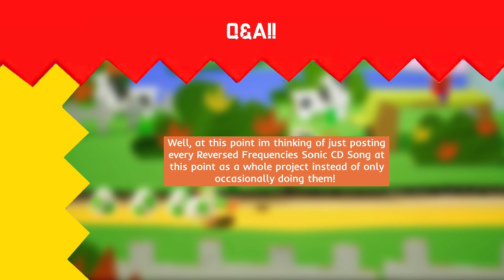Top 30 Willrocks23 Videos!! (First Half of 2020) (#30-16 & Q&A)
Hello everybody! The first half of 2020 has been terrible for the world, but not for my channel! I gained lots of subscribers and most importantly posted more videos! So let’s take a look back at what i think are the Top 30 Videos ive published so far! Here is #30 through #16 and a Q&A!

Need Timestamps? I got you covered!

0:00 - Opening
0:16 - #30
2:22 - #29
4:04 - #28
6:15 - #27
8:00 - #26
9:47 - #25
12:42 - #24
13:33 - #23
15:13 - #22
16:54 - #21
18:27 - #20
20:04 - #19
21:44 - #18
23:04 - #17
24:41 - #16
26:11 - Q&A
27:00 - Ending/Endscreen

Also for a question in the Q&A Section i accidenatly said “May” instead of “April”. Oops! The question is the one with the russian translation.